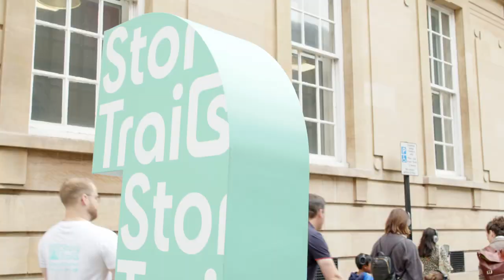FYI: Weekly News Show – Is this extreme weather down to climate change?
On this week's FYI, we're asking are the devastating floods and droughts across the world down to climate change? Plus, an FYI viewer tells us why she's gone vegan to help the planet, and with the help of some virtual reality, we head back in time to see what cities across the UK were like years ago.